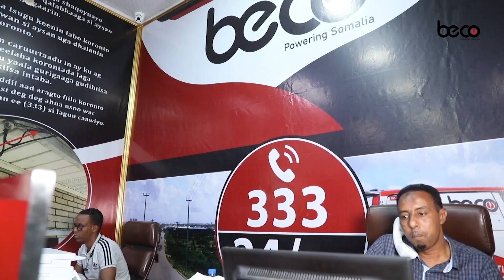"11 ka beelood ee Galmudug waxa ay iskugu imaanayaa Shir ay ku Badbaadinayaan Galmudug"